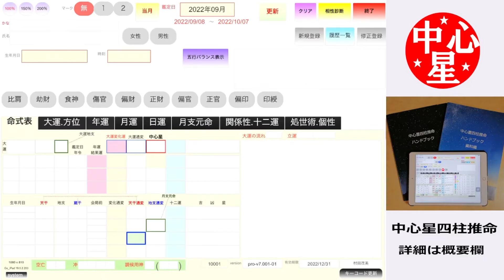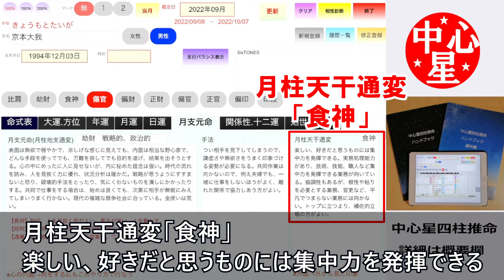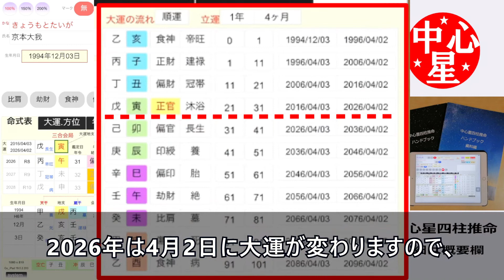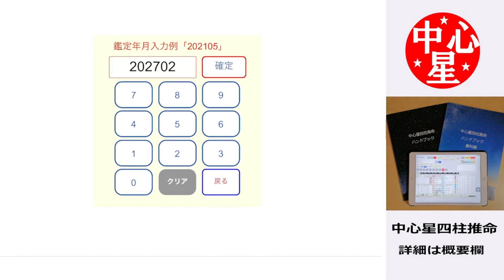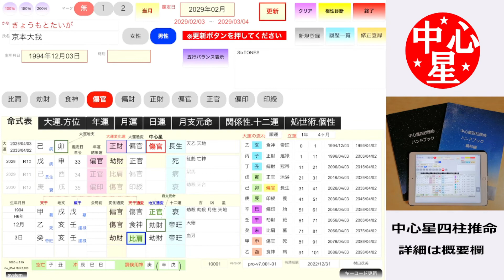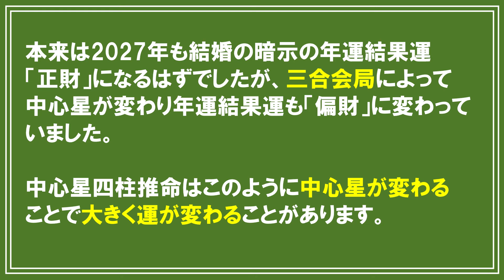結婚の暗示は2029年!★京本大我さんの運勢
★誰でも本格鑑定ができる中心星四柱推命

今回は京本大我さんの運勢を鑑定してみます。

2022年9月中心星「傷官」年運結果運「比肩」

年運のタブをタップして年運を確認すると

年運結果運「比肩」運勢ランク「B」
「けじめのつくタイミング」とあります。

懸案事項にけじめがつく時ですが、チャンスが来て大胆に勝負に出ることもあります。

月支元命のタブをタップします。

月支元命「劫財」「戦略的、政治的」
コメントを見ると結構な野心家で内に秘めたものがあるようです。

長所は「時代、人を見抜く感が良い。意思が強い」
短所は「人を見下す。可愛げがない」

などとあります。

月柱天干通変は「食神」で
「楽しい、好きだと思うものには集中力を発揮できる」などとあります。

では、結婚の暗示がある年を探してみます。
※命式戻って

2022年は年運結果運「比肩」で結婚もあり得る運です。

鑑定日を2023年2月にします。
2023年2月中心星「傷官」年運結果運「劫財」

鑑定日を2024年2月にします。
2024年2月中心星「傷官」年運結果運「食神」

鑑定日を2025年2月にします。
2025年2月中心星「傷官」年運結果運「傷官」

鑑定日を2026年2月にします。
三合会局によって中心星は「正財」に変わります。
2026年2月中心星「正財」年運結果運「傷官」

2026年は4月2日に大運が変わりますので、鑑定日を2026年4月に変えてみます。

三合会局が解消されて中心星は「傷官」に戻ります。
2026年4月中心星「傷官」年運結果運「偏財」

鑑定日を2027年2月にします。
三合会局によって中心星は「食神」に変わります。
2027年2月中心星「食神」年運結果運「偏財」

鑑定日を2028年2月にします。
2028年2月中心星「傷官」年運結果運「偏官」

鑑定日を2029年2月にします。
2029年2月中心星「傷官」年運結果運「正官」

ここでようやく結婚の暗示が強い年運結果運「正官」が出てきました。

本来は2027年も結婚の暗示の年運結果運「正財」になるはずでしたが、三合会局によって中心星が変わり年運結果運も「偏財」に変わっていました。

中心星四柱推命はこのように中心星が変わることで大きく運が変わることがあります。

まとめると

・2022年は「けじめのつくタイミング」
・月支元命「劫財」野心家で内に秘めたものがある
・月柱天干通変「食神」好きなものには集中力を発揮
・結婚の暗示は2029年に！